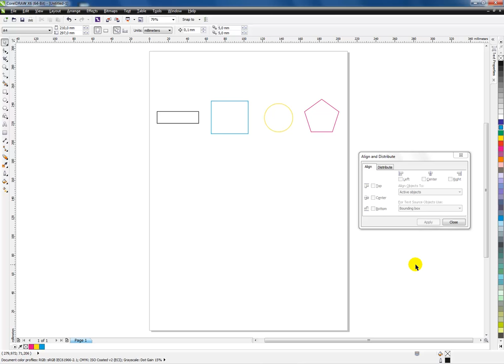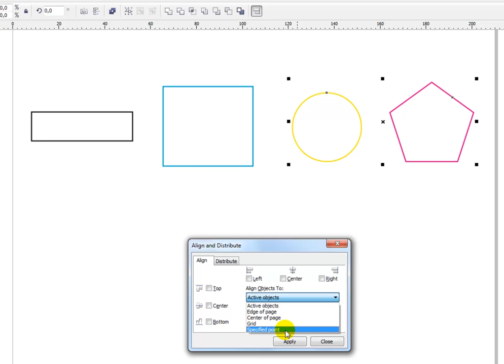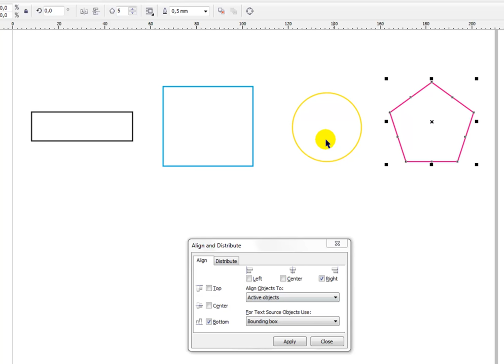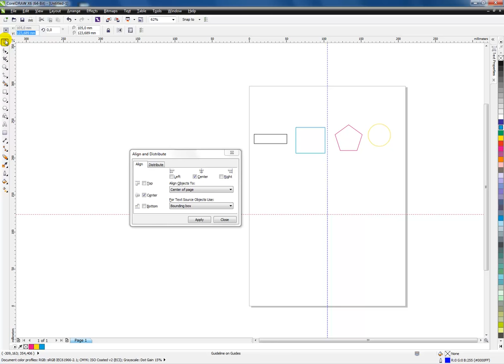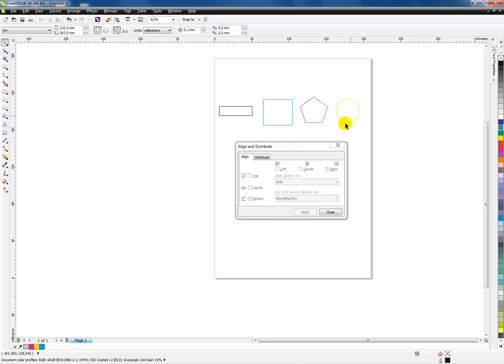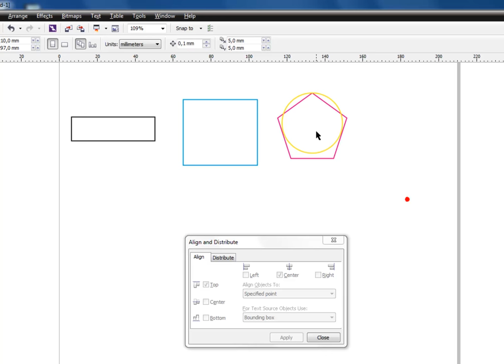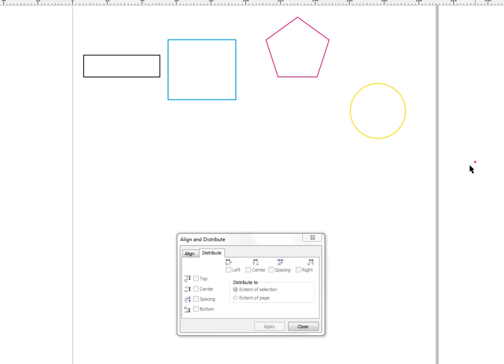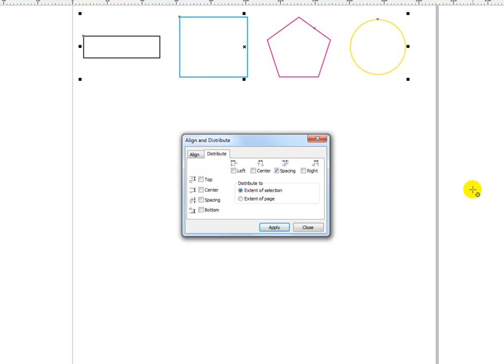Corel Dersleri Hizalama Part 1 (Objelerin hizalanması)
Bu video derste objelerin birbirlerine, sayfaya, sayfa merkezine, ızgaraya ve belirlediğiniz noktaya göre hizalama yöntemleri ile objelerin dağıtım yöntemlerini öğrenebilirsiniz.